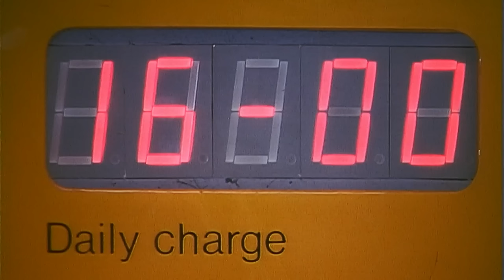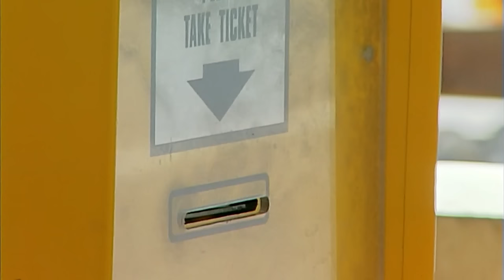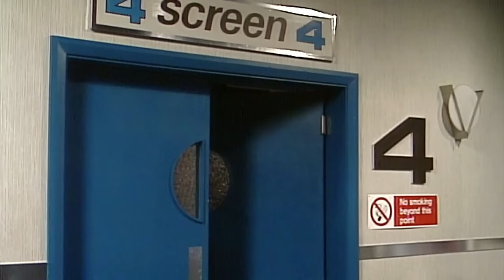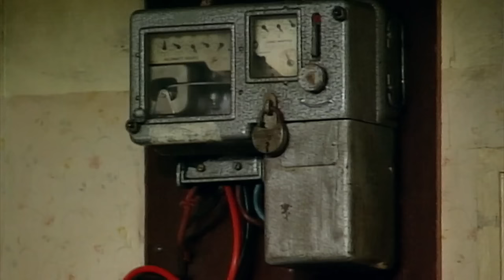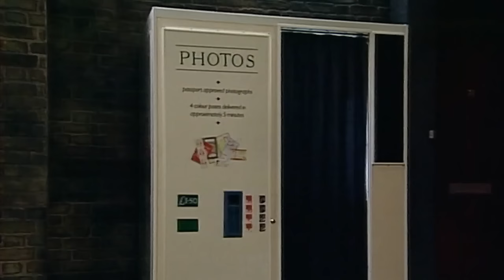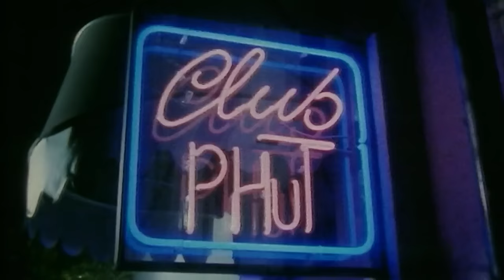Mr Bean's Exam Results! | Mr Bean Full Episodes | Mr Bean Official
Like the rest of the UK, Mr Bean has been patiently waiting for his exam results! Mr Bean may have tried to cheat in his maths exams but will he have passed?